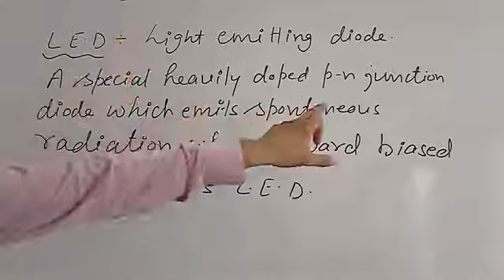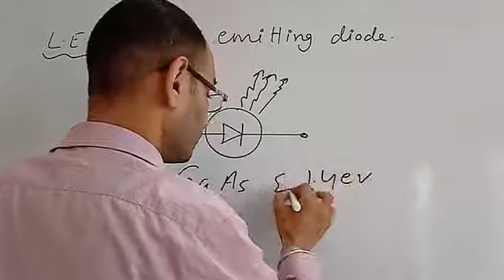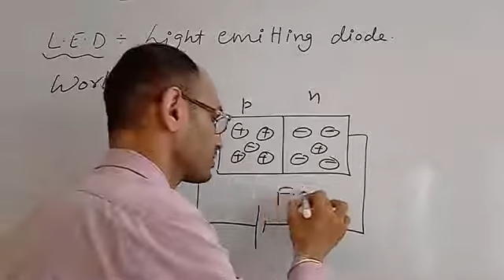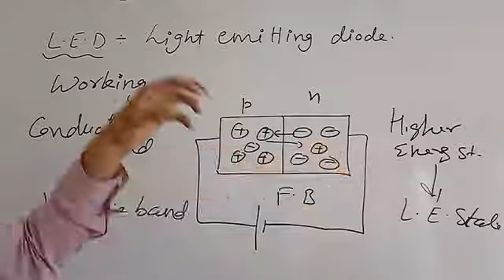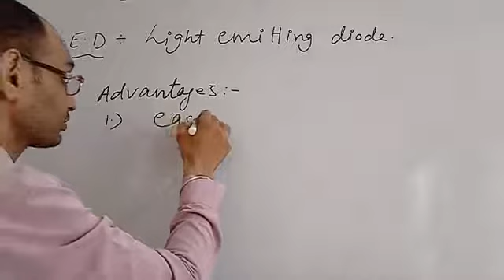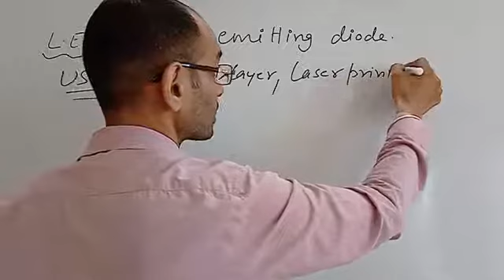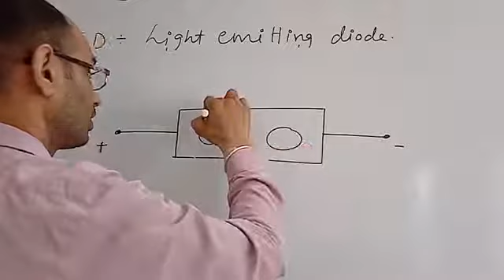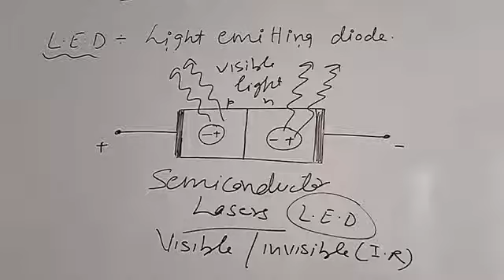Light Emitting Diode (L E D)